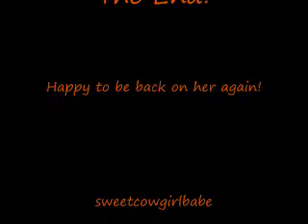Dolly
First time riding Dolly again in 4 years (video made in 2010) Since her knee injury.